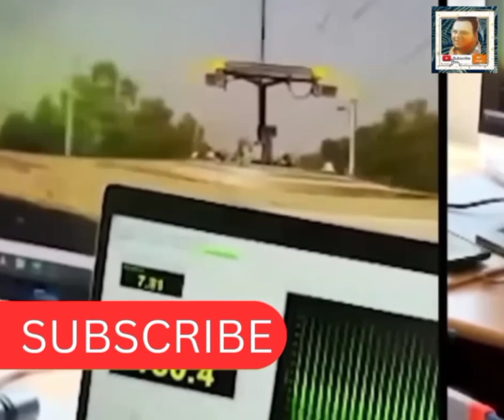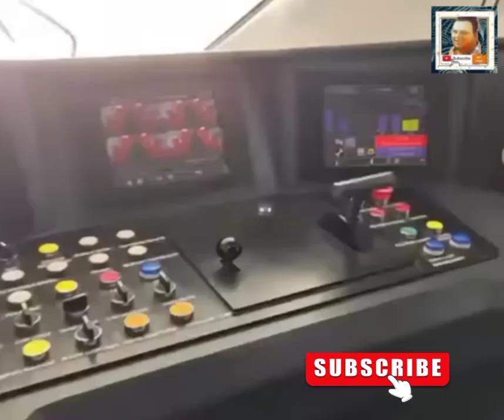Rapid Train India RRTS Viral Video 😱